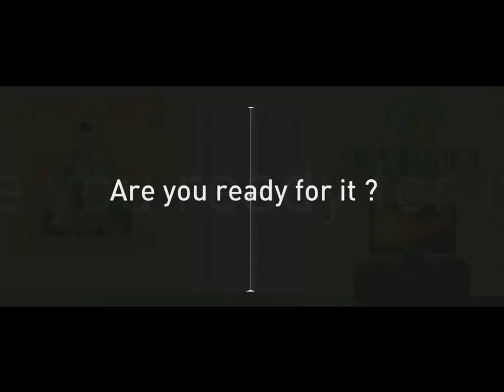KRISHNATRAINING OFFICIAL PROMO -QA TRAINING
KRISHNA TRAINING IS proud to be the first training institute in Virginia, who is involved in corporate training as well as on site training for fresher and the professionals In quality assurance and other technologies like java, ASP.NET, SQL and UNIX.